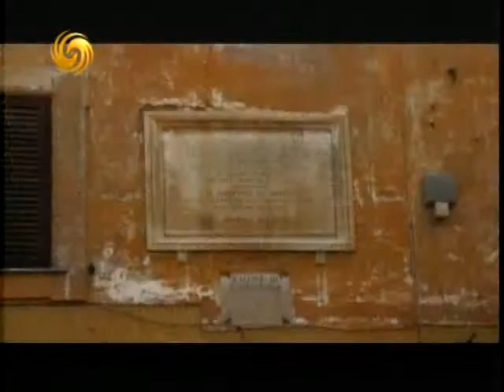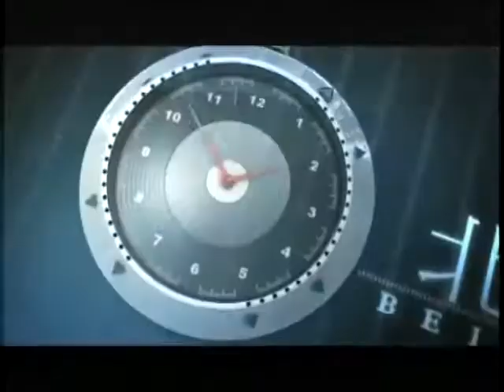锵锵三人行20120606中国人追求“热闹” 西方无法理解 王小帅 许子东